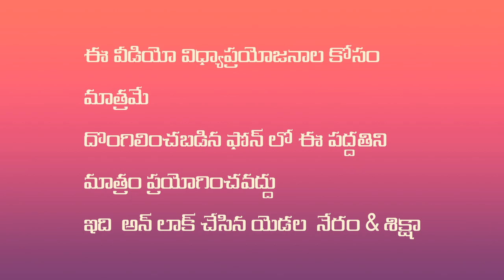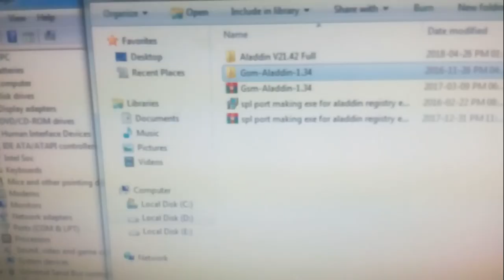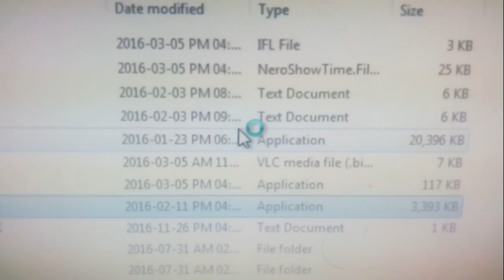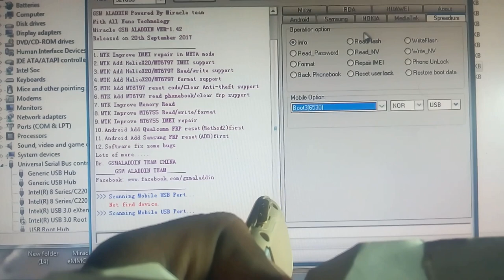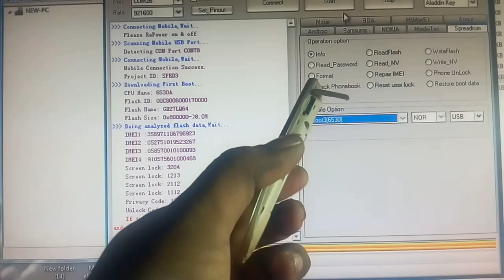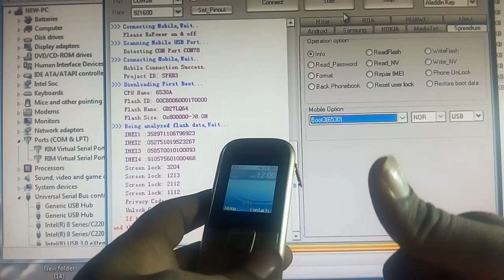samsung e1200y password unlock telugu lo